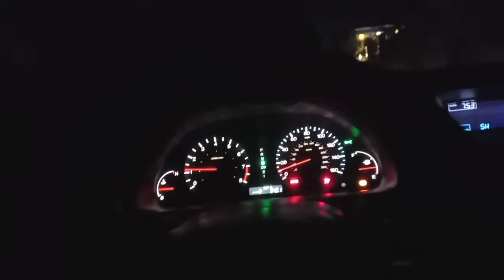WORKOUT / FUNNY MOMENTS IN THE GYM / NEW VIDEO IDEA